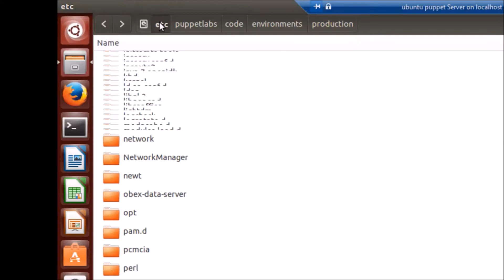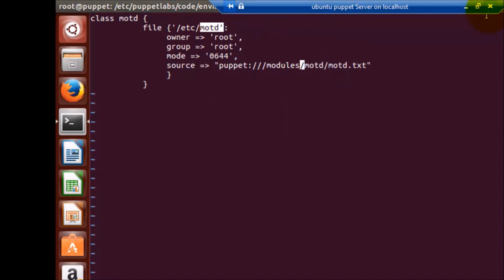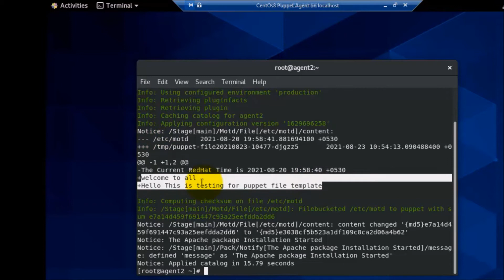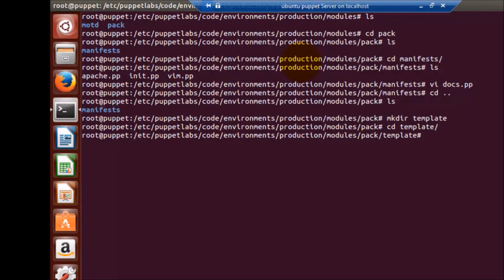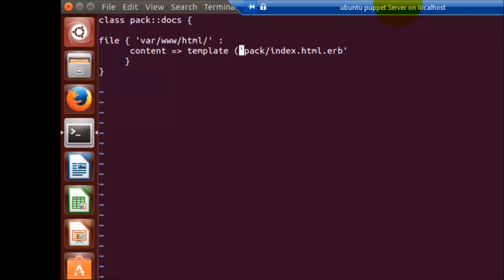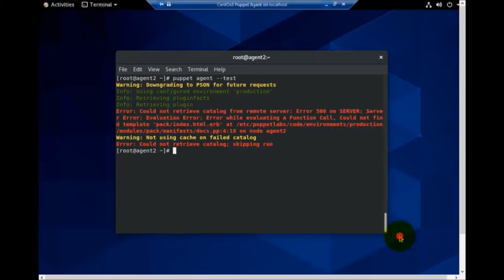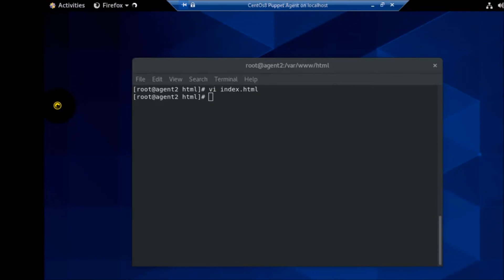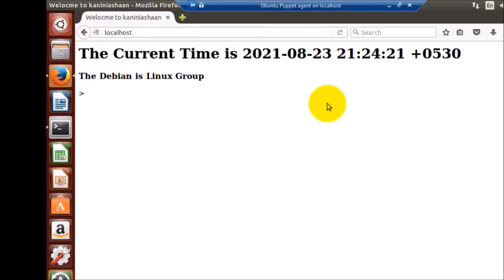Puppet Server Administration - Devops -#11 Files and File Templates @ Puppet Server | Tamil